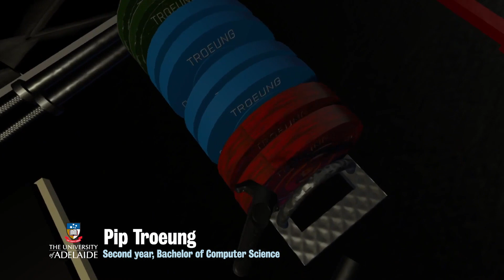Virtual Reality at the University of Adelaide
We cover all of the elements of virtual reality, mixed reality and augmented reality in a single course. We cover everything so you can go through end-to-end development within the same semester.